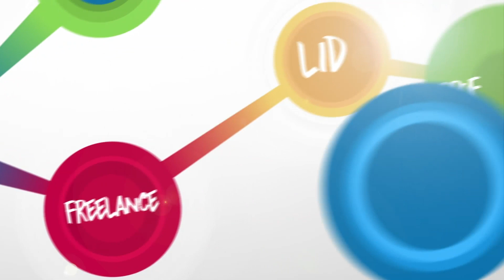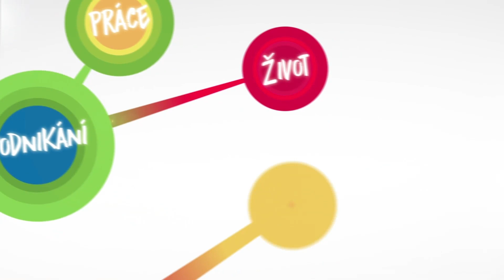Stáže pro zdravotníky ze světa: Jak podniká Barbora Vágnerová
Barbora Vágnerová na volné noze založila unikátní studijní program Czech Hospital Placements — stáže, které umožňují anglicky mluvícím studentům z celého světa nahlédnout do praxe neurochirurgů, fyzioterapeutů a dalších zdravotnických profesionálů v Česku. „Úroveň lidí, od kterých se studenti mohou učit, a to vybavení, které tady máme, je opravdu mimořádné, byť si to řada lidí u nás neuvědomuje,“ říká Bára v novém rozhovoru s Robertem Vlachem.